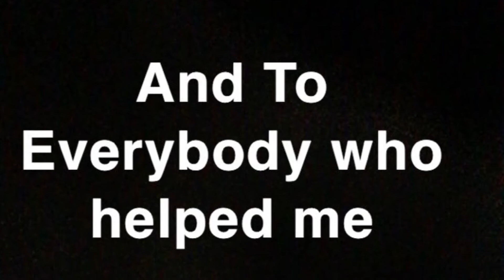100 SUB MONTAGE - THANK YOU FOR 100 SUBS